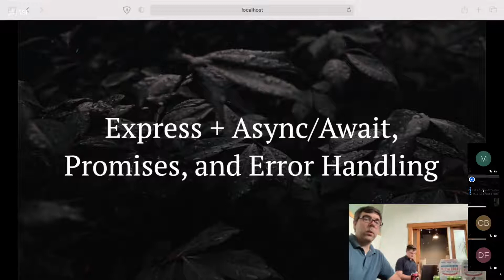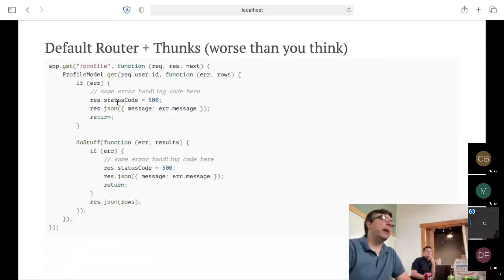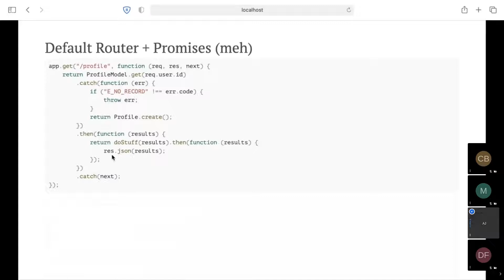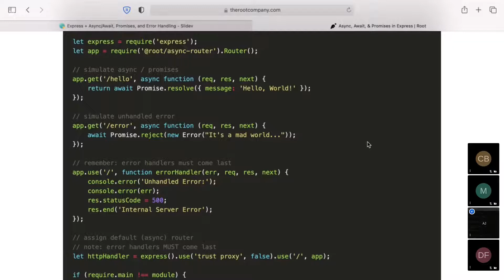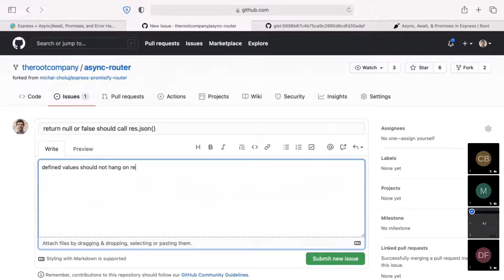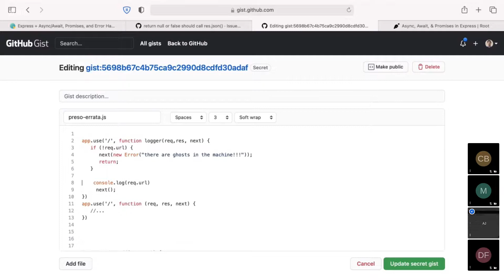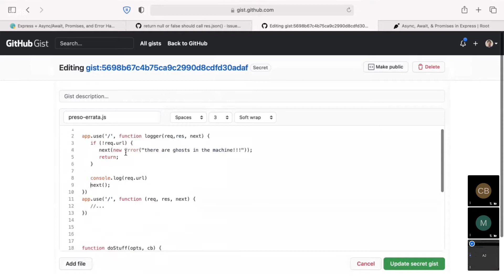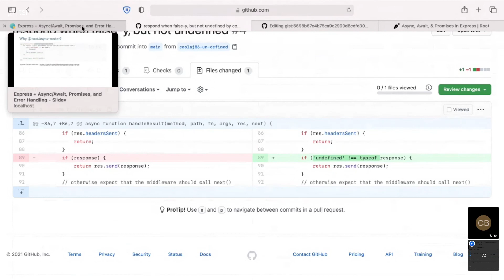THE RIGHT WAY to use ExpressJS Error Handling & Async/Await - AJ ONeal - June 17, 2021 Utah Node.js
MOVED. Async/Await, Promises, and Error Handling in ExpressJS.

How to write cleaner, simpler, easier to read express routes with async/await and promises.